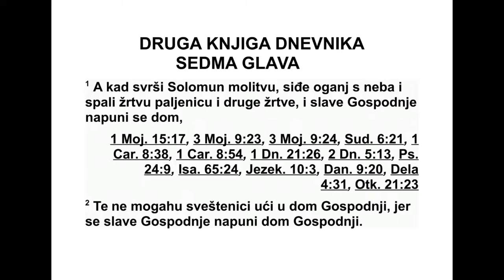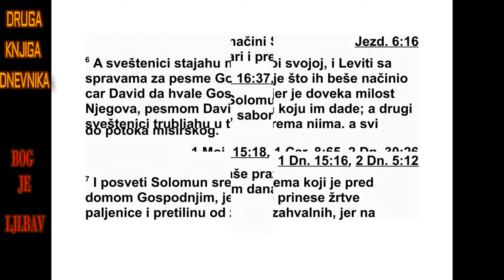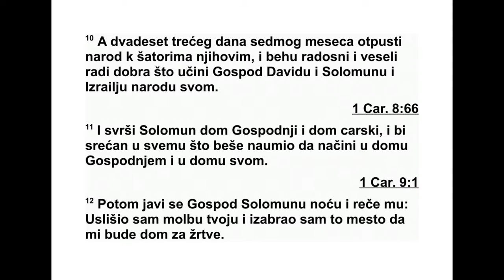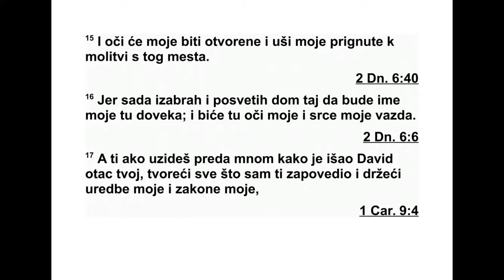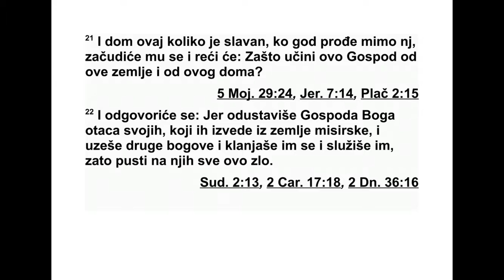DRUGA KNJIGA DNEVNIKA SEDMA GLAVA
ма.
7 Исахарови синови били су Тола, Фува, Ја -
сув и Симрон, њих четворица. 2 Толини си -
но ви били су Озије, Рефаја, Јерило, Јамај,
Јев сам и Самуило, поглавари домова својих
праочева. Од Толе су потекли храбри ју на -
ци. За време Давида било их је двадесет две
хиљаде и шесто. 3 Озијев син био је Израја.
Израјини синови били су Михаило, Авдија,
Јо ило, Јесија - њих петорица. Сви су они би -
ли поглавари. 4 Међу њиховим потомцима,
према домовима њихових праочева, у вој -
ним четама спремним за рат, било је три де -
сет шест хиљада људи, јер су имали много
же на и синова. 5 Њихова браћа у свим Иса -
харовим породицама били су храб ри јунаци.
Било их је укупно осамдесет седам хиљада
пре ма родословном запису.
6 Венијаминови синови били су Вела, Ве -
хер и Једиаило, њих тројица. 7 Велини си но -
ви били су Есвон, Озије, Озило, Јеримот и
Ири је, њих петорица, који су били поглавари
до мова својих праочева, храбри јунаци. У
њи ховом родословном запису било је два де -
сет две хиљаде тридесет и четири уписана.
8 Вехерови синови били су Земира, Јоас,
Ели језер, Елиоинај, Амрије, Јеремот, Авија,
Ана тот и Алемет. Све су то били Вехерови
си нови. 9 У њиховом родословном запису,
пре ма њиховом пореклу, по погла варима до -
мо ва њихових праочева, било је двадесет
хи љада и двеста храбрих јунака. 10 Једи а -
илов син био је Валан. Валанови синови би -
ли су Јеус, Венијамин, Аод, Ха нана, Зитан,
Тар сис и Ахисар. 11 Свих Једи аилових сино -
ва, по поглаварима домова њихових пра оче -
ва, храбрим јунацима, било је седамнаест
хи љада и двеста војника спремних за рат.
12 Суфим и Упим били су Ирови синови.
Усе ји су Ахерови синови.
13 Нефталимови синови били су Јасило,
Гу није, Јесер и Салум, синови Вале.
14 Манасијин син био је Азрило, кога је ро -
дила његова иноча Сиријка. (Она је родила
и Махира, Галадовог оца. 15 Махир је оже -
нио Упима и Суфима, чија се сестра звала
Ма ха.) Други син се звао Салпад, а Салпад је
имао кћери. 16 Маха, Махирова жена, pо ди -
ла је сина и дала му име Фарес. Брат му се
звао Серес, а његови синови били су Улам и
Рекем. 17 Уламов син био је Ведан. То су си -
нови Галада, сина Махира, Манасијиног си -
на. 18 Његова сестра Амолекета родила је
Ису да, Авијезера и Малу. 19 Семидини сино -
ви били су Ахијан, Сихем, Лихија и Анијам.
20 Јефремови синови били су Сутал, његов
син Веред, његов син Тахат, његов син Еле -
ада, његов син Тахат, 21 његов син Завад,
ње гов син Сутал, и Есер и Елеад. Ову дво -
јицу убили су људи из Гата, рођени у земљи,
јер су ови дошли да им узму стоку. 22 Јеф -
рем, њихов отац, дуго је туговао, а његова
1. ДНЕВНИКА 6,61 - 7,22 600
бра ћа долазила су да га теше. 23 Онда је
легао са својом женом и она је затруднела и
ро дила сина. Он га је назвао Верија, јер је
несрећа задесила његов дом. 24 Кћи му је
била Сера, која је саградила доњи и горњи
Вет-Орон и Узен-Серу. 25 Његови синови
били су Рефа, и Ресеф, његов син Тела, ње -
гов син Тахан, 26 његов син Ладан, његов
син Амијуд, његов син Елисама, 27 његов
син Навин, његов син Исус.
28 Њихов посед и места где су се населили
били су Ветиљ с околним градовима, на ис -
то ку Наран, на западу Гезер с околним гра -
до вима, Сихем с околним градовима све до
Газе с околним градовима. 29 Поред Мана -
си јиних синова били су Вет-Сан с околним
гра довима, Танах с околним градовима, Ме -
ги до с околним градовима, Дор с околним
гра довима. У њима су живели синови Јоси -
фа, Израеловог сина.
30 Аси рови синови били су Јемна, Јесва,
Јесвија, Верија и њихова сестра Сара. 31 Ве -
ријини синови били су Евер и Мелхило, Вир -
завитов отац. 32 Еверу су се родили Јафлит,
Сомир и Хотам и њихова сестра Сува. 33 Ја -
флитови синови били су Фасак, Вимал и Ас -
ват. То су Јафлитови синови. 34 Семерови
си нови били су Ахије, Рога, Јехува и Арам.
35 Сино ви Елема, његовог брата били су Со -
фа, Јемна, Селис и Амал. 36 Софини синови
би ли су Суја, Арнефер, Совал, Верије, Јемра,
37 Восор, Од, Сама, Силиса, Итран и Веира.
38 Јетерови синови били су Јефонија, Фиспа
и Ара. 39 Улини синови били су Арах, Анило
и Рисија. 40 Све су то били Асирови синови,
поглавари домова својих праочева, иза бра -
ни храбри јунаци, поглавари међу кнезо ви -
ма. Број уписаних у њиховом родословном
за пису износио је двадесет и шест хиљада
војника способних за рат.